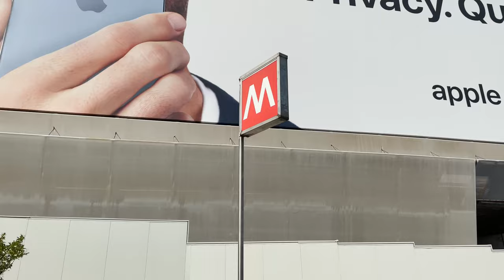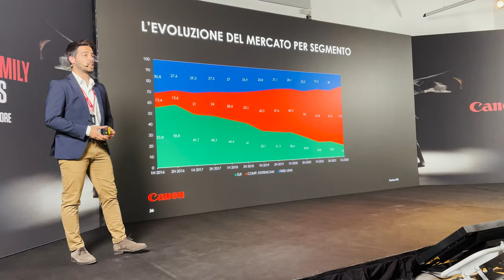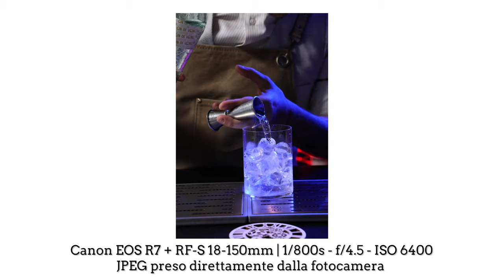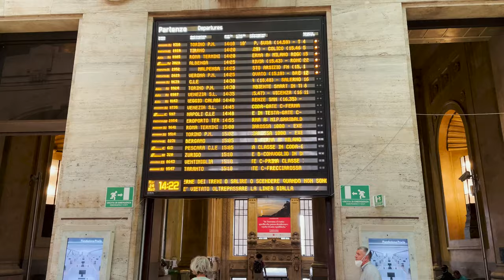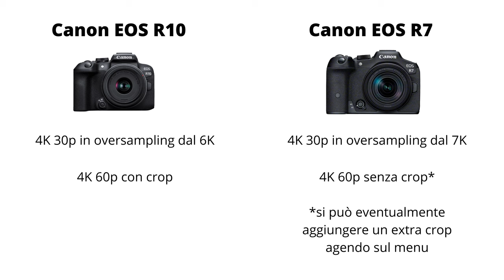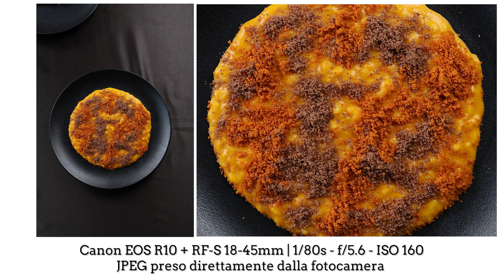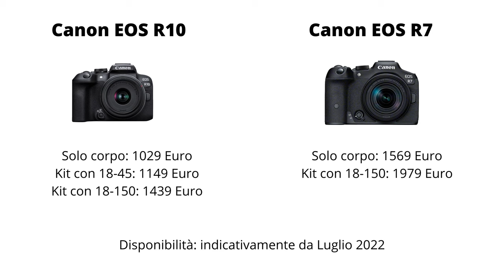Canon EOS R7 e EOS R10 Provate in ANTEPRIMA: Ottime Impressioni!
🎵 LA MIGLIOR MUSICA PER I TUOI VIDEO (30 giorni di PROVA GRATUITA registrandosi da questo link)
💾 PROTEGGI I TUOI DATI CON BACKBLAZE (15 giorni di PROVA GRATUITA registrandosi da questo link)
💼 Stai pensando di aprire Partita IVA o la hai già?
🙏 VUOI SUPPORTARMI ATTIVAMENTE? ABBONATI AL CANALE

Grazie!
Mettetevi comodi, perché oggi ragazzi andiamo insieme a Milano a provare insieme le nuove mirrorless APS-C di Canon: la EOS R7 e la EOS R10!

Prova sul campo a Milano: 0:00
Caratteristiche tecniche di EOS R7 e EOS R10: 3:22
Nuovi obiettivi RF-S 18-45 e 18-150: 6:56
Esperienza d'uso: Ergonomia e Autofocus: 8:23
Prezzi e disponibilità: 12:04
Cosa succederà a EOS-M?: 13:51